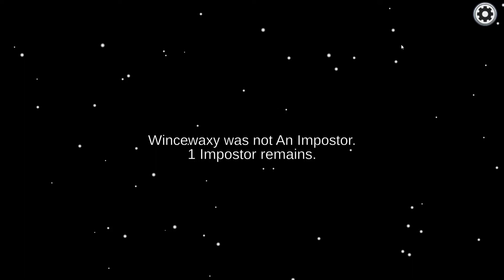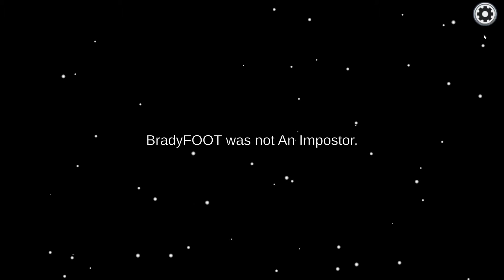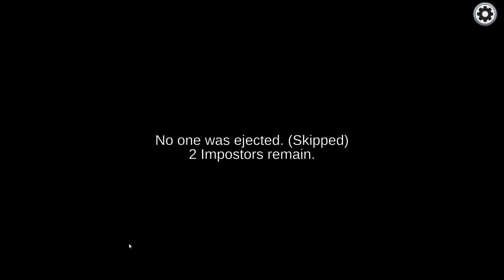Among Us fat W